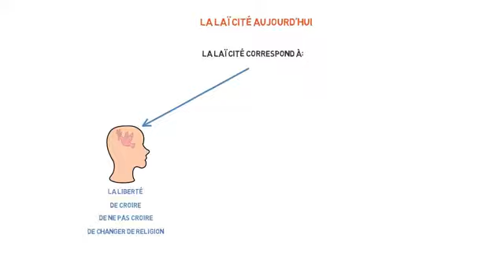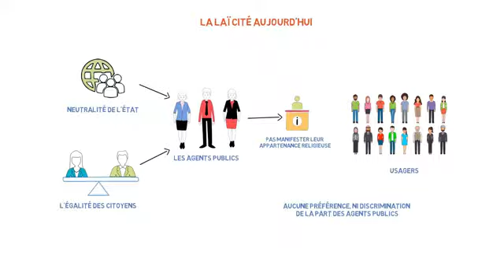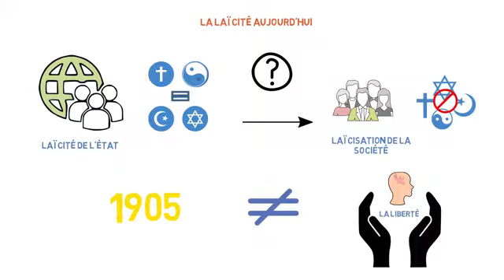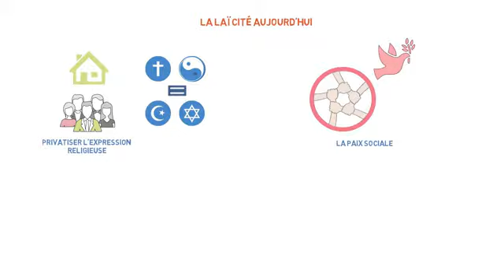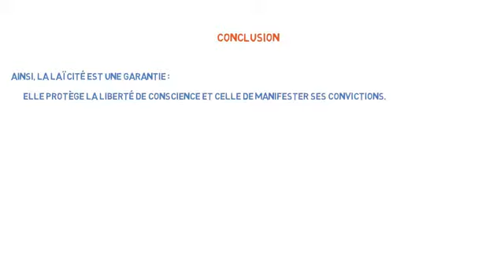La laïcité aujourd'hui